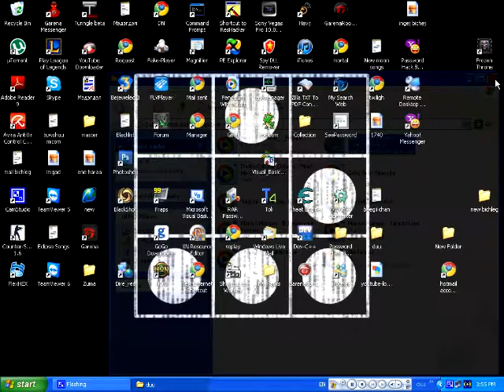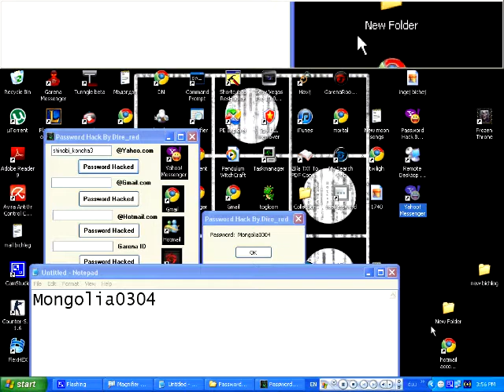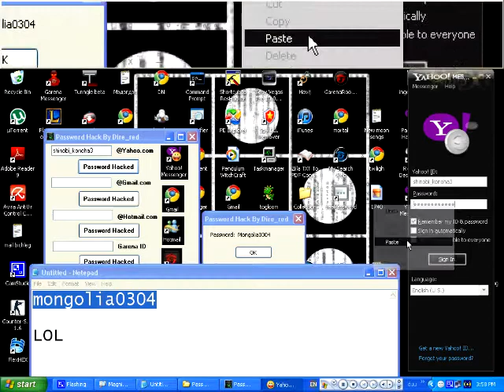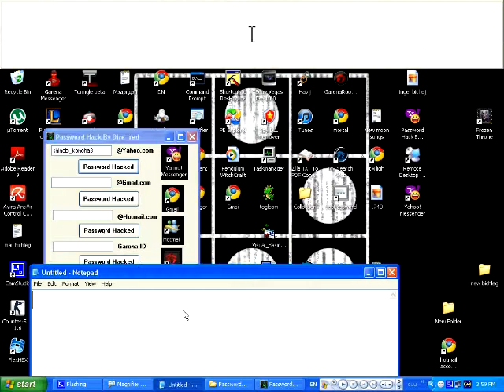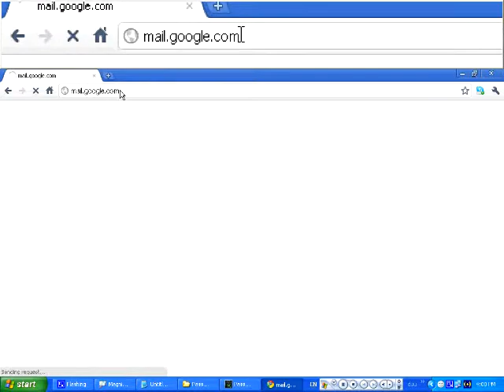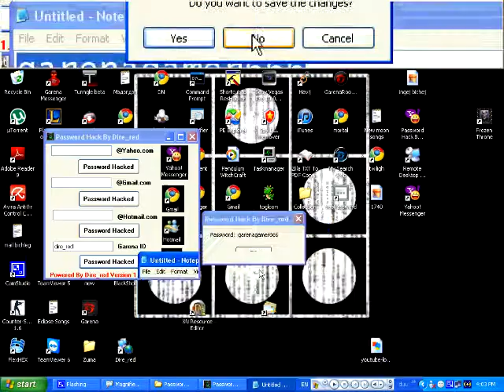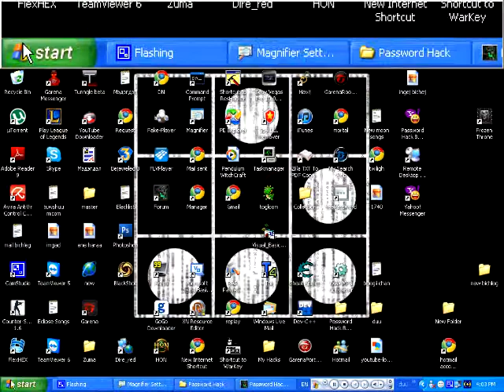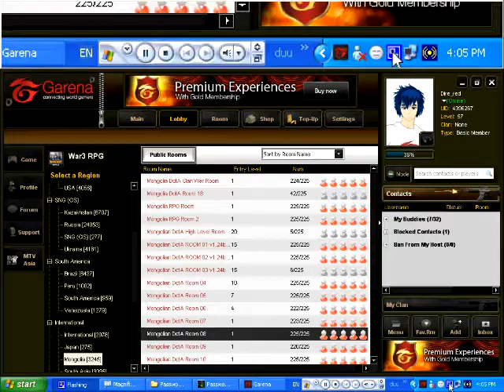All password Hack By Dire_red